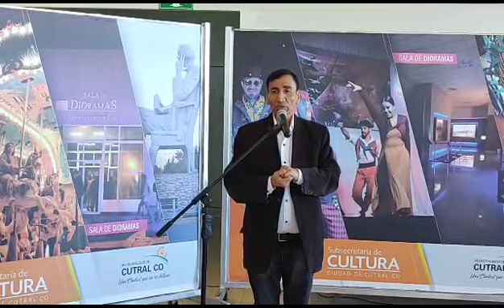La Voz TV: José Rioseco intendente de Cutral Co